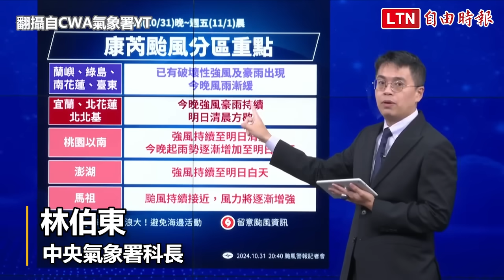康芮颱風持續減弱！十級風暴風半徑縮小 最快明早降為輕颱(翻攝自CWA氣象署YT)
康芮颱風持續減弱！十級風暴風半徑縮小 最快明早降為輕颱

中度颱風康芮晚間自雲林縣出海後，沿台灣海峽逐漸北上遠離台灣本島，強度也持續減弱。中央氣象署表示，康芮颱風明日早上8點左右有機會減弱為輕度颱風，但遠離期間帶來的西南風仍會為中南部地區帶來明顯雨勢，可達局部大雨或豪雨等級，但明起影響逐漸減弱，台灣本島預計明日上半天逐漸脫離暴風圈。